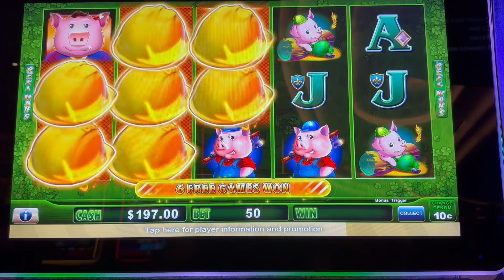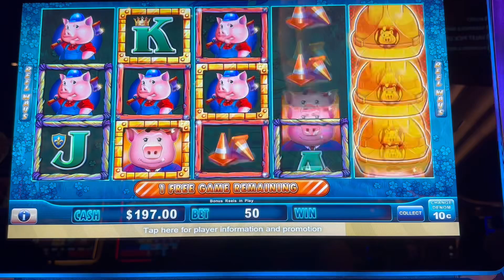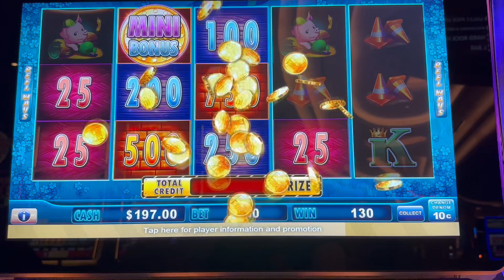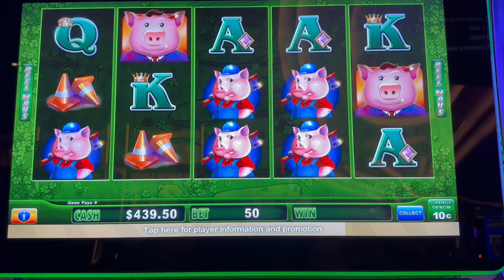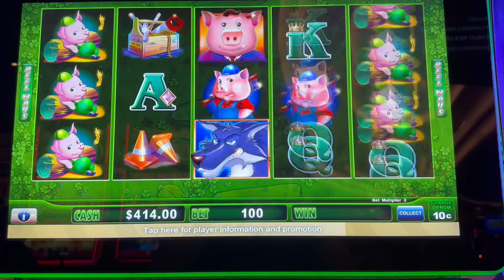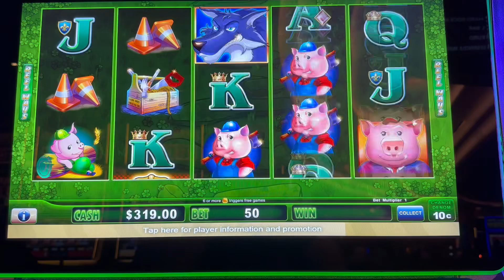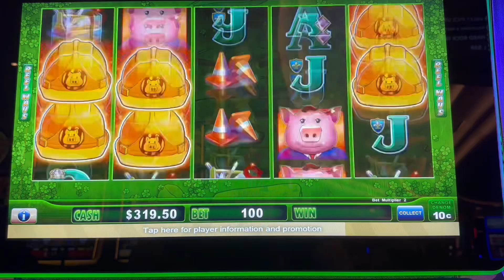Big Bad Wins on Huff ‘N Puff: Chasing the Wolf’s Treasure! 🐺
Join me as I take on the original Huff N’ Puff slot machine, where the Big Bad Wolf is lurking and ready to blow down some serious wins! Watch as I chase massive payouts, hoping to land that elusive jackpot and stack up some big winnings. Will the Wolf huff and puff my winnings away, or will I walk away with a big bad win? Tune in to find out and see if this classic slot can deliver the ultimate payday!

Please gamble responsibly. Videos are intended for 18+ only.

This is for entertainment only so please don't play with money you can’t afford to lose.